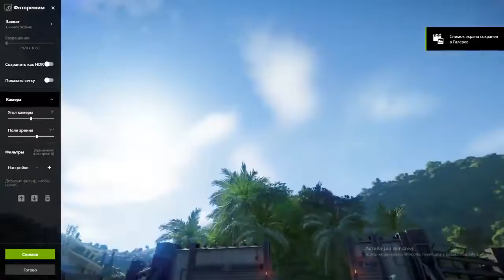1 Индораптор против 14 Хищников Jurassic World Evolution